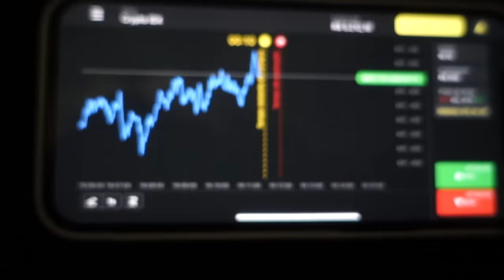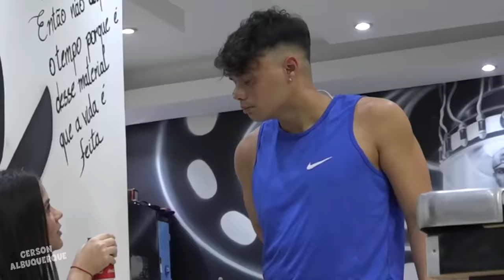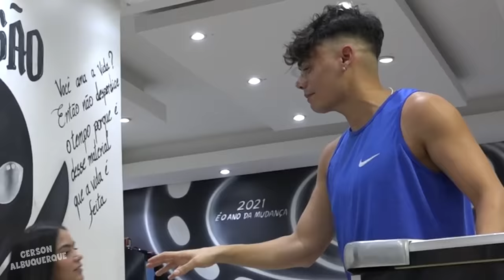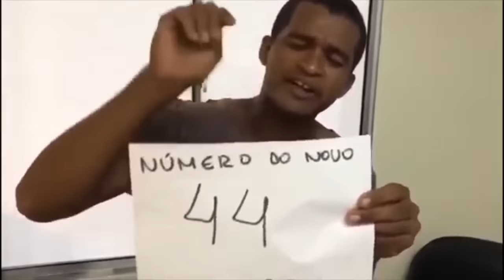ACORDANDO DE PEPIN0 NA MANSÃO MAROMBA - part 4